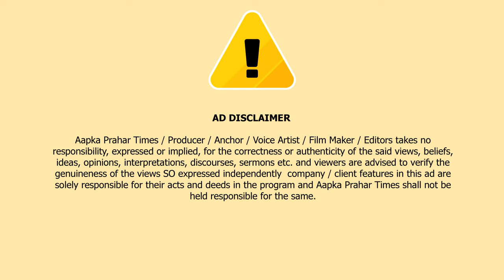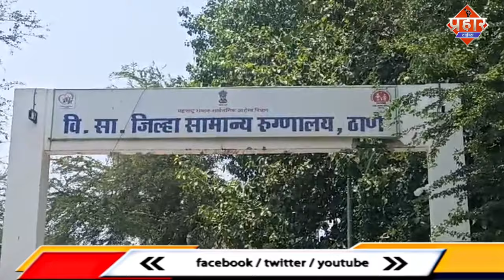अस्पताल में मरीज के मौत के बाद बवाल,अस्पताल स्टाफ ने किया हड़ताल || Islamuddin Khan